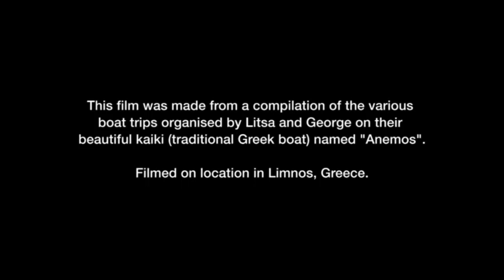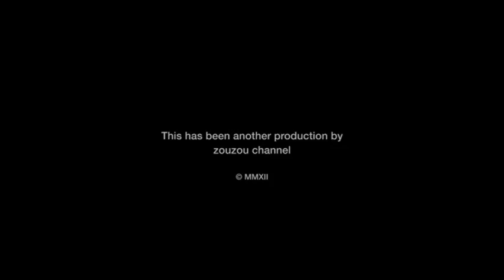Anemos Boat Trip, Limnos Greece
A compilation of various Limnos boat trips operated by George and Litsa, owners of the beautiful kaiki boat, "Anemos". Includes footage of the North East Aegean sea, visits to secluded beaches, and Tony's sea urchin eating experience. Music: "Osirus Rising" by Peter John Ross.